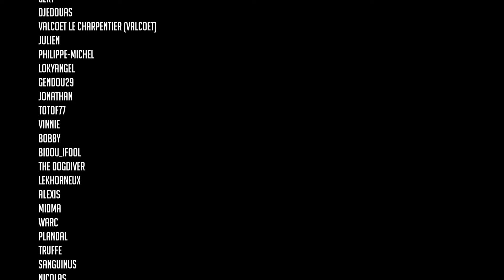La META avec@bij0rn [Warhammer 40.000]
Dans cette vidéo on échange en compagnie du roi de la META @bij0rn  sur l'impact de la nouvelle écriture de l'index Drukhari qui rend l'armée particulièrement cool et dynamique à jouer ! On attend vos avis dans le commentaires et si vous voulez participer en directe à l'émission rendez vous les jeudis soir sur Twitch.

Vous pouvez aider le studio en faisant un don sur Tipeee, ca se passe
Et pour faire un don en Live sur Tipeee Stream ca se passe

My Hobby Place : La gamme Games Workshop et plein d'autres Wargames à -10% -20%
5% de vos commandes reviendront au studio c'est pas beau ca ?

Torek : Tapis, Décors et Accessoires de jeu fabriqués en France disponibles chez notre partenaire, 10% de vos commandes reviendront au studio en utilisant ce lien

HOLY : Des boissons pour accompagner tes longues sessions de peinture et parties endiablées, et qui en plus font du bien à ta santé et à ta planète ? 10% de vos commandes reviendront au studio en utilisant ce lien
Utilisez les codes "Lawargameroom5" pour 5 euros de réduction sur la première commande et "Lawargameroom" pour 10 % sur les commandes suivantes